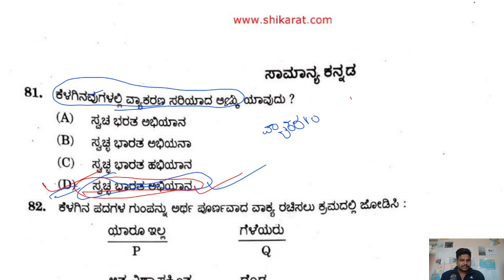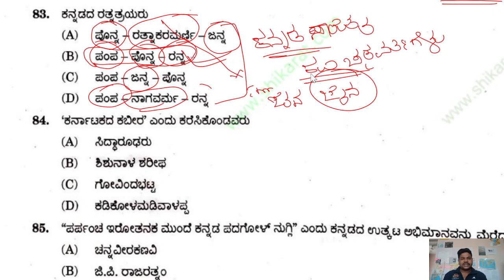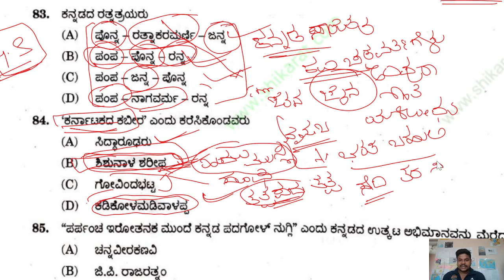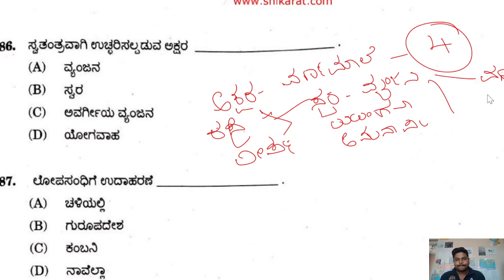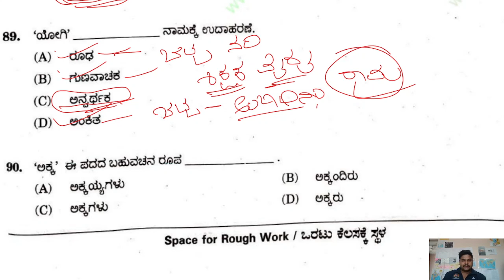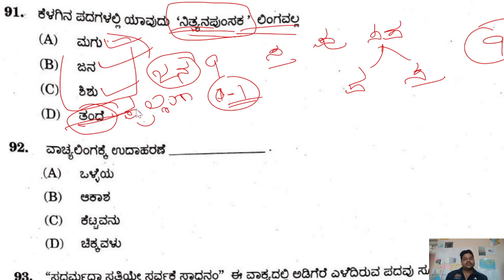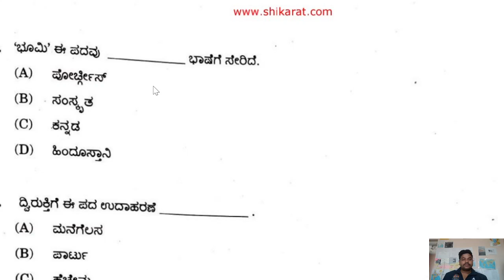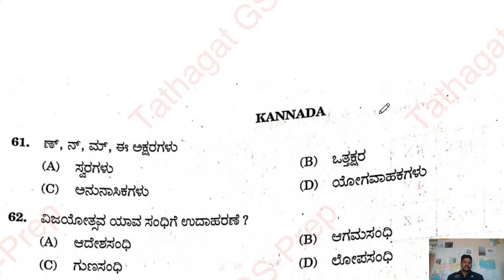KEA KANNDA QUESION PAPER ANALYSIS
ಕೆಇಎ ಪರೀಕ್ಷೆಗೆ ಕನ್ನಡ ಪ್ರಶ್ನೆ ಪತ್ರಿಕೆಯ ವಿಶ್ಲೇಷಣೆಯ ಮುಂದುವರಿದ ಭಾಗ ಈ ವಿಭಾಗದಲ್ಲಿ ಕನ್ನಡ ಪ್ರಶ್ನೆ ಪತ್ರಿಕೆಗಳನ್ನು ಉತ್ತರ ಸಮೇತ ಬಿಡಿಸಿದ್ದೇನೆ. ಯಾವ ಯಾವ ಪ್ರಮುಖ ವಿಷಯಗಳನ್ನು ಓದಬೇಕು ಎಂಬುದನ್ನು ಸಹ ತಿಳಿಸಲಾಗಿದೆ